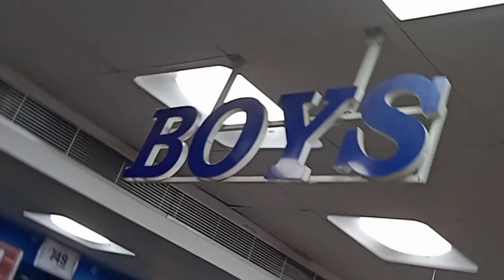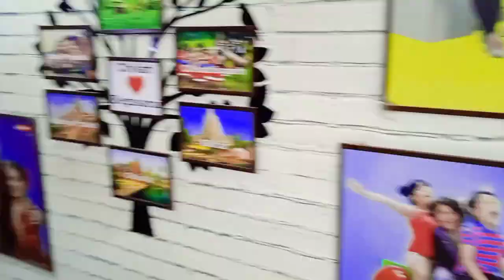City kart Mall in shopping 🛍️😍 || #43 VLOG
City Kart  || दाम काम फ़ैसन जयादा || traffic chauk Begusarai || Buy 1 Get 1 free - SALE -only

 दोस्तो आपको पता नहीं है city Kart कहां पे है!!

तो मैं आपको पूरा पता Discretion box में  दूंगी !!

Adress -  traffic chowk road Road Begusarai "

• दोस्तों इस रोड में आपको City Kart - (दाम कम  फ़ैशन ज़्यादा मॉल) मिल जाएगा "

•aap yahan per sel mein shopping kar sakte hain"
 buy 1 get1 Free and ₹199 ki kharidari   bhi diya hua hai"
 aap Ji bhar ki shopping kar sakte hain